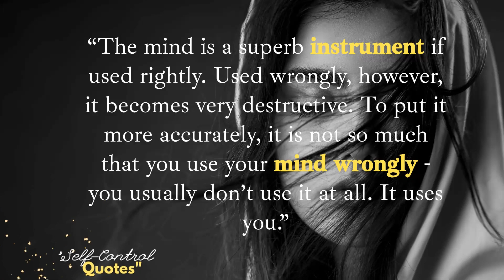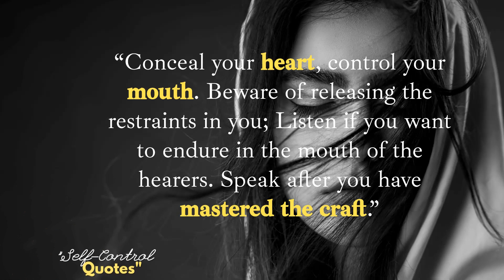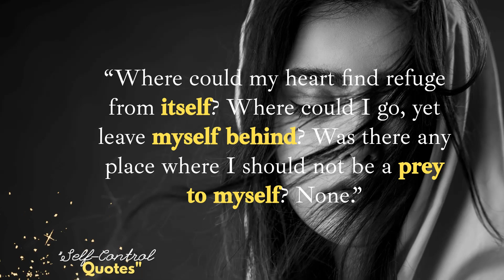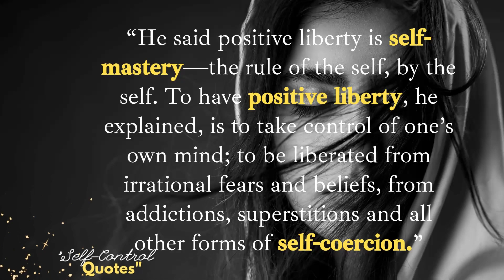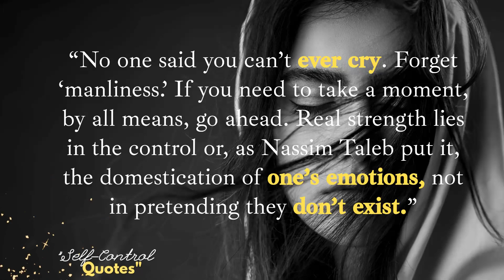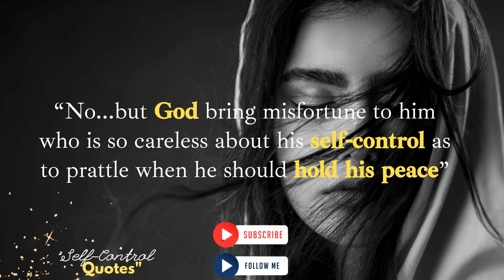Sense and sensibility | Self-Control Quotes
The purpose of this video is to motivate and inspire you...!